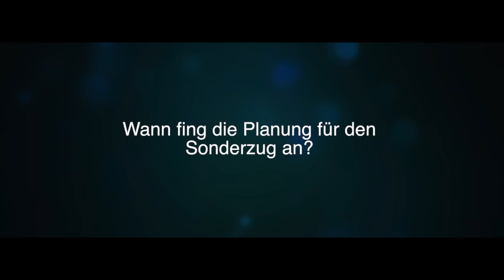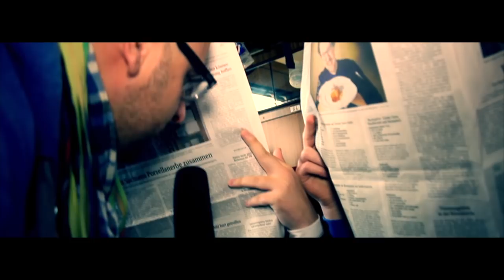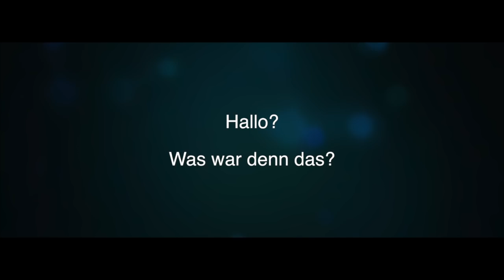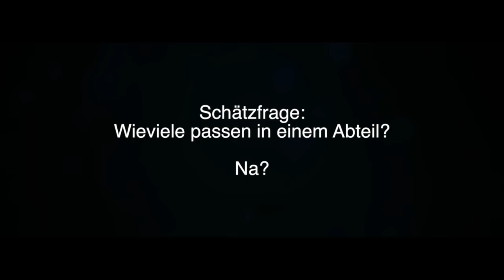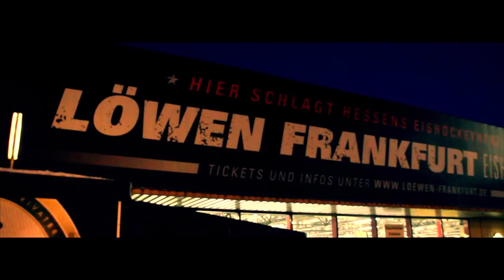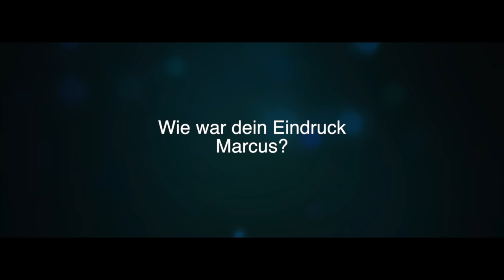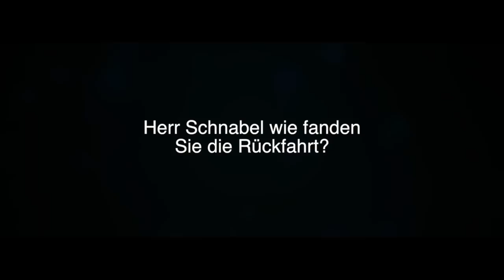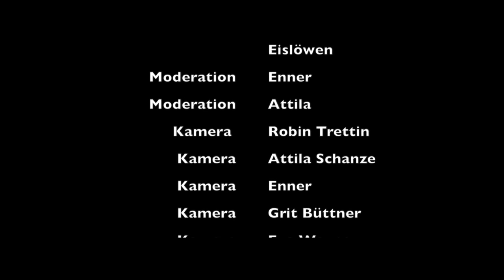Sonderzug Dresdner Eislöwen 2014 zu Gast bei den Löwen in Frankfurt (kompletter Film)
Sonderzug der Dresdner Eislöwen  2014

Die Dresdner Eislöwen waren zu Gast bei den Löwen Frankfurt.
Beide Mannschaften spielen in der DEL 2.
Beste Stimmung und ein gutes Spiel präsentieren beide Mannschaften.

Produktion:
ATTImedia
Attila Schanze

Icehockey Germany, Eishockey Deutschland, DEL 2, Dresdner Eislöwen, Löwen Frankfurt